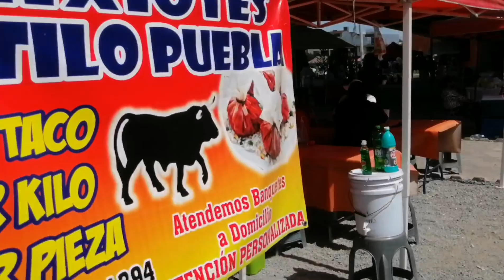VENDÍ MI AUTO EN 30 MINUTOS EN UN TIANGUIS!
Contacto directo canal.